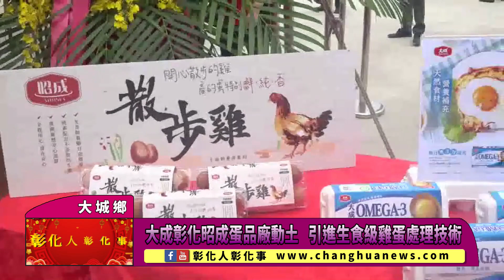大成彰化昭成蛋品廠動土 引進生食級雞蛋處理技術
大成彰化昭成蛋品廠動土 引進生食級雞蛋處理技術 〔記者林明佑／大城鄉報導〕彰化地區為全台最大雞蛋產區，配合政府推動雞蛋全面洗選政策，大成投資10億元和日本昭和產業合作興建全台最大的雞蛋旗艦廠，引進日本高品質生食級雞蛋處理技術，今(22)日舉辦「昭成蛋品廠動土典禮」，彰化縣長王惠美說，台灣平均每人每年食用300顆蛋，是很重要的營養來源，從初級至最後的洗選，對彰化雞蛋產業更有加持，歡迎大成長城選在彰化投資，也請消費者多多選購「彰化優鮮」的農特產品，期許更多鄉親回來一起打拚。@changhuanews